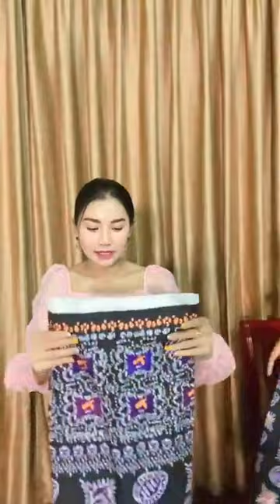ကဲ .. အထည်တွေ လက်ကားယူချင်သူတွေ အဲလစ်ဆီကိုလာနော်